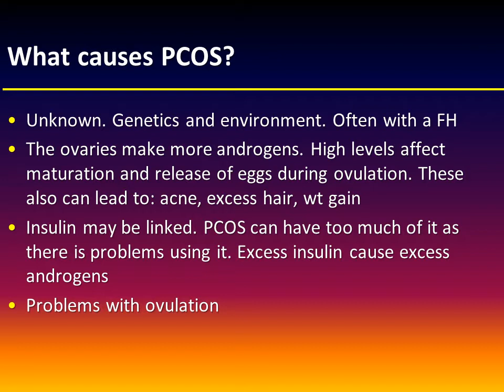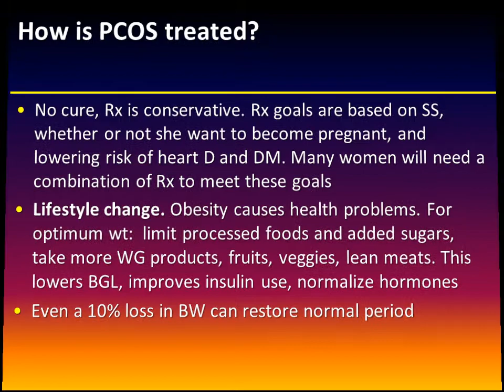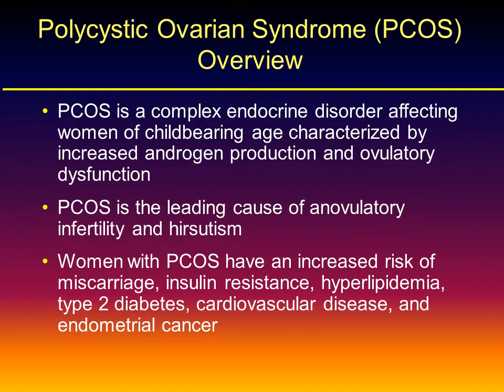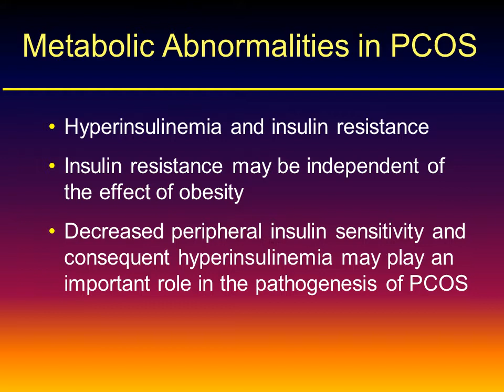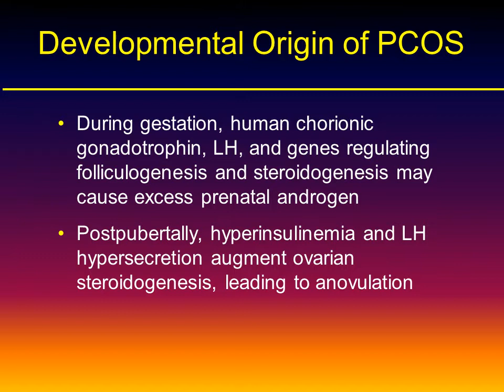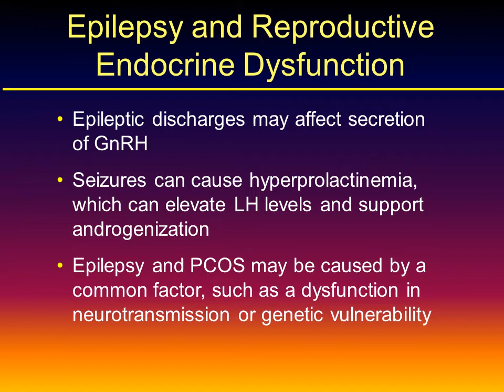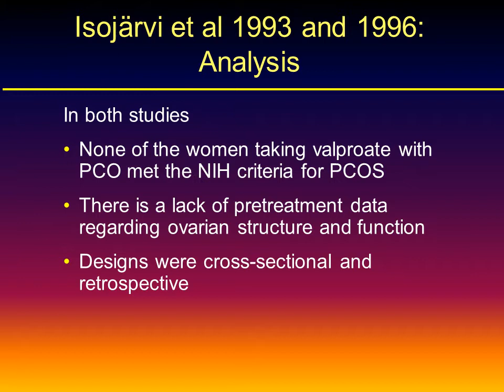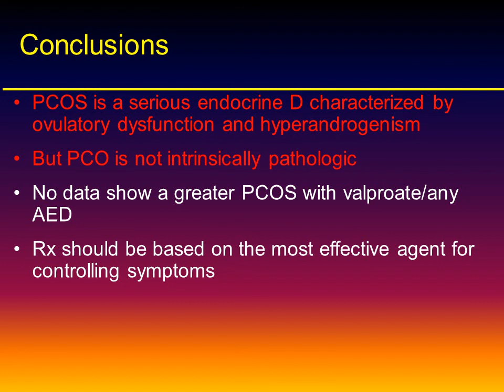PCOS Polycystic Ovary Syndrome.(DOCTOR'S TIPS).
PCOS POLYCYSTIC OVARY SYNDROME IS DESCRIBED IN DETAILS HERE.